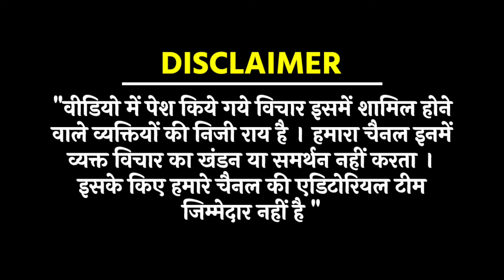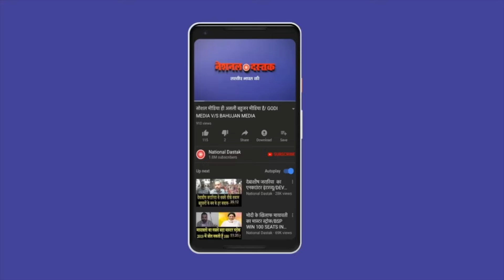जनता करेगी असली चुनावी फैसला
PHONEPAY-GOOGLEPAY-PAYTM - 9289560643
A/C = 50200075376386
IFSC = HDFC0000314
Editor- SANNO
Camera person-